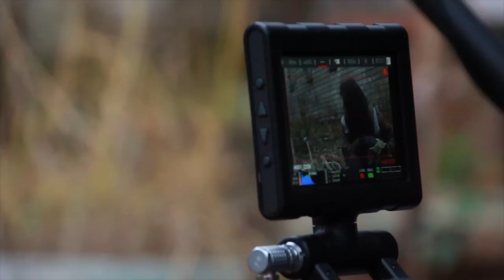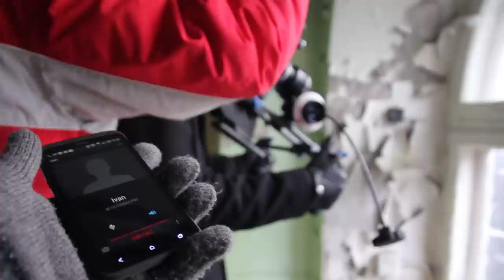The Most Beautiful Day Kickstarter B-roll #1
As promised, here's more behind the scenes b-roll for your viewing pleasure. Thank you to everybody who has pledged so far and helped us reach and pass the 2000$ milestone! We're almost half way there with only 13 days to go!

We're releasing a new epic teaser trailer soon and new behind the scenes footage is going to be uploaded when we reach that 3000$ milestone...

The Most Beautiful Day is a post-apocalyptic sci-fi short film of a young man in a soviet-style alternate universe who survives the apocalypse and is left stranded in a world of mutants, cannibals and looters.

PLEDGE MILESTONES:
2000$ - New behind the scenes footage!
3000$ - More behind the scenes footage!
3500$ - New epic Teaser Trailer!
4000$ - Wow! Behind the scenes footage!
5000$ - Even more behind the scenes! It never ends!

If you can't pledge on Kickstarter, you can always transfer a donation to the project to this Estonian SEB bank account:

Director: Einar Kuusk
Producers: Ivan Niroda / Fil Vinokurov / Einar Kuusk
AD: Ivan Niroda
DP: Fil Vinokurov
AC: Indrek Arula / Andri Peetso
Costume Design: Eliise Saar / Lives Avorujkuš
Prop master: Thomas Kolli
Make-Up: Jennifer Scholz
Editor: Einar Kuusk
Colorist: Max Golomidov
Teaser VFX: Rainer Selvet
Teaser soundtrack: Jesper Kyd - Antimatter

Cast: Einar Kuusk / Helina Risti / Thomas Kolli / Kristina Sirel
Behind The Scenes: Reti Kokk / Jako Krull

My name is Einar Kuusk, I'm an aspiring filmmaker from Estonia and recently I raised the minimum amount of money to start filming my debut short film, The Most Beautiful Day. Due to different factors such as weather conditions, human error and equipment failure, we weren't able to finish shooting all the shots we needed to get the film wrapped.

So now here I am, once again turning to all you people who are excited for this film to see the light of day. What we need is simple: enough money to finish filming the movie and get it out in 2014 so we can all enjoy it with pride in our hearts.